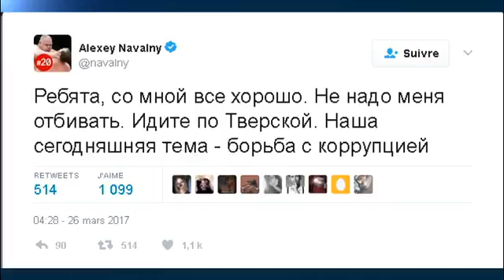L'opposant russe Alexeï Navalny arrêté à Moscou